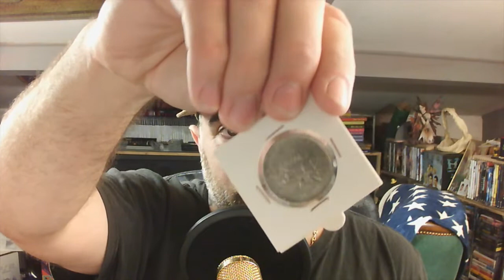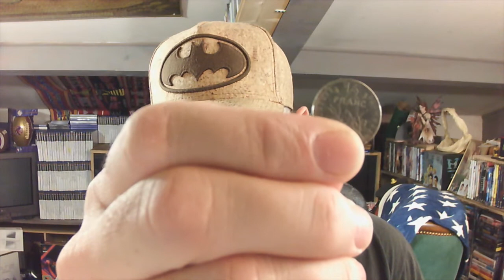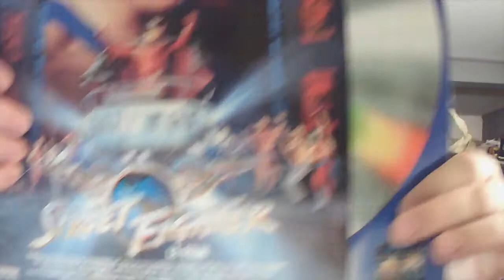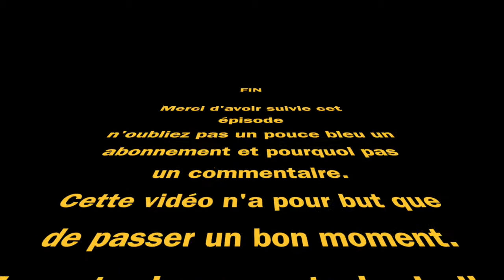Du vintage et une nouveauté et bien sure du jeux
Une rentrée toujours des plus sympa avec une nouveauté et oui encore LOL.